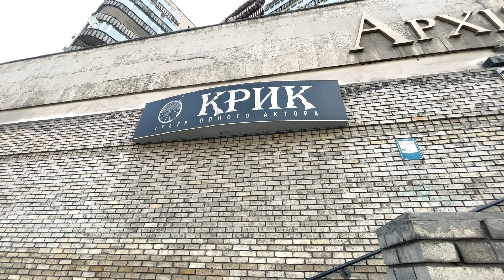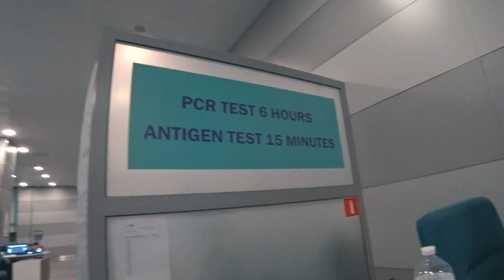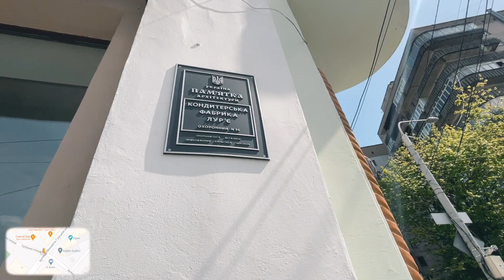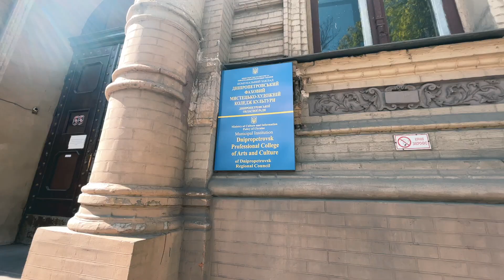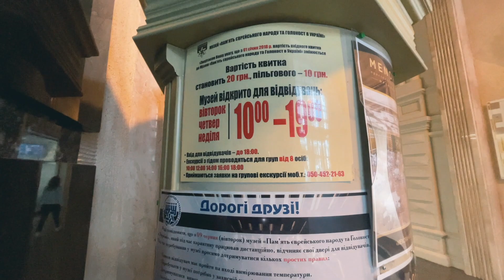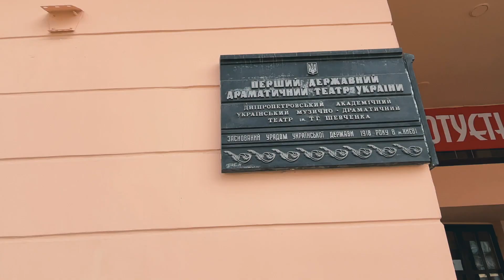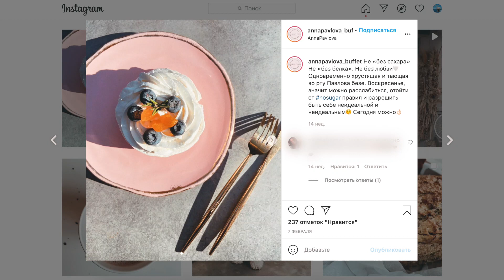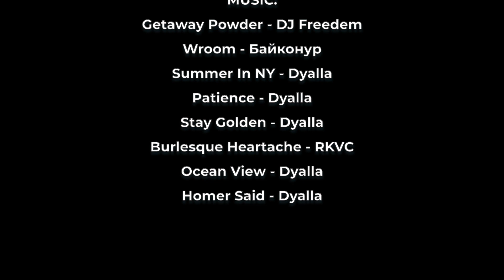Днепр (Украина) как изменился город | что посмотреть, центр, бульвары, архитектура и заведения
В этом выпуске мы отправимся с вами в мой родной город Днепр (Дніпро) что находится в Украине 🇺🇦 Это будет мини путешествие и прогулка по городу, я покажу вам все новые места, расскажу куда пойти и что посмотреть 🔍  Прокатимся по проспекту Дмитрия Яворницкого на ретро летнем трамвае, пройдемся по главным улицам (Короленка, Троицкая, Центральная, Південна, Барикадная) и бульварам города (Екатеринославский, Театральный), посмотрим на архитектуру Днепра и что он из себя представляет, походим по барам и заведениям (кафе и ресторанам) ☕ Увидим самый крупный еврейский комплекс в мире - Менора и много другое 🎁

Не забывайте о комментариях и лайках! 👍

Интересные места в Днепре:
Пешеходная часть улицы Короленко

Театральный бульвар и Днепровский национальный академический украинский музыкально-драматический театр им. Т.Шевченко

Монумент Вечной Славы в конце проспекта им. Дмитрия Яворницкого

Заведения Днепра:
кофейня ANNAPAVLOVA

Полезные ссылки с видео:
Украинская авиакомпания (перелеты по Украине и не только):

Экскурсия на смотровую площадку 18 этажа
Время: 13:20, 15:20, 17:20
Стоимость: пн-пт — 70 грн/чел, вск — 100 грн/чел

🎥 Дата съемки видео: май 2021 года 🎥

📷 CAMERA:
▪ SONY Action Cam FDR-X3000
▪ iPhone 12Pro